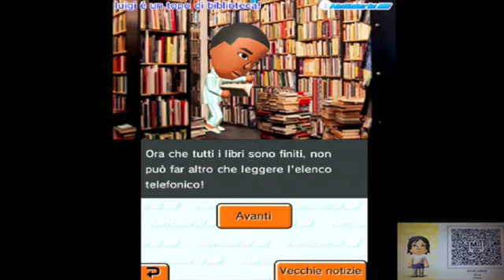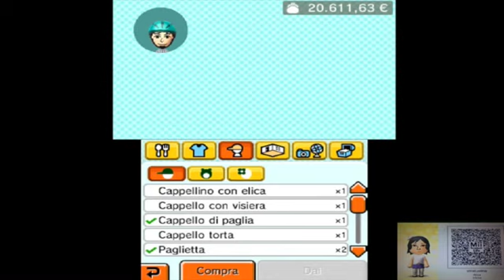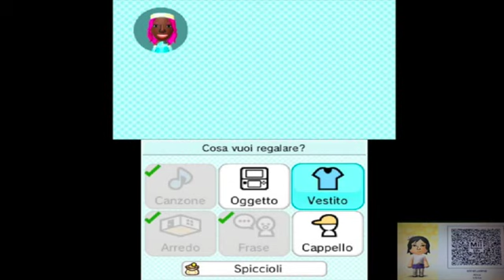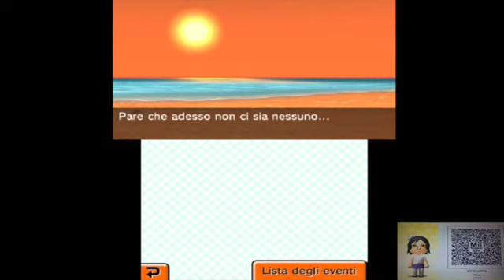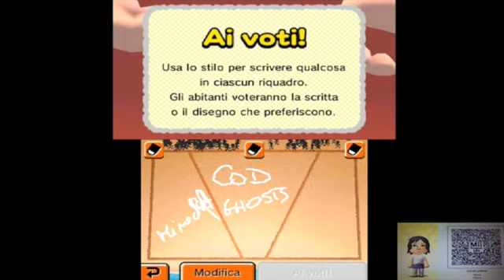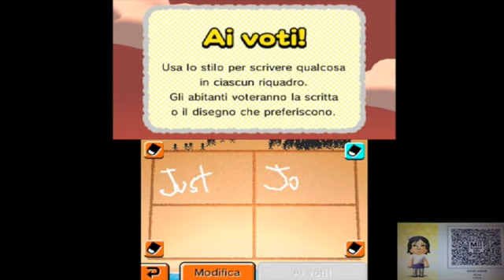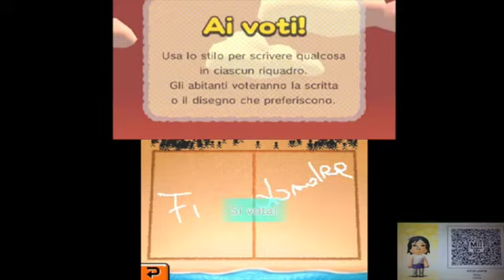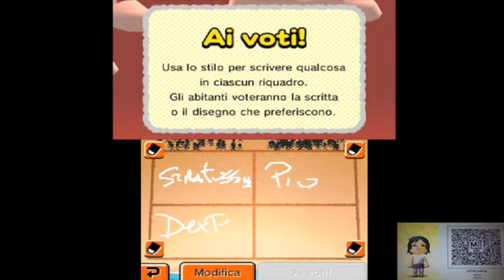tomodachi life gameplay #61 katia è tornata